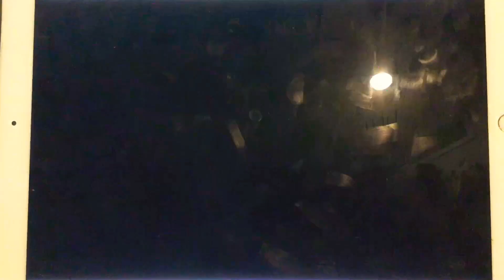Path Tactics Tortoise (AI) vs. Hare Math Maze Game (Addition/Subtraction Episode 4-7)